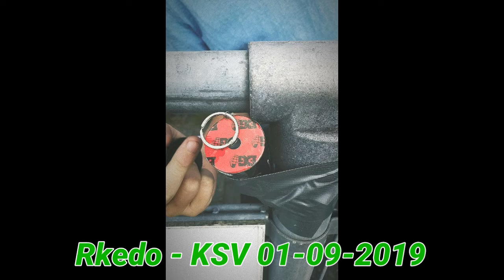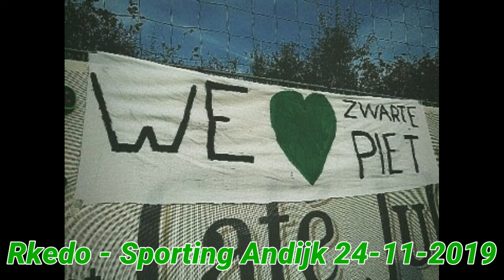EDO FANATICS II YEARS